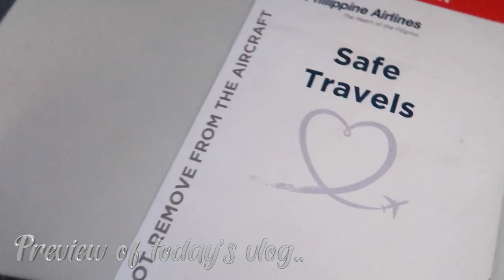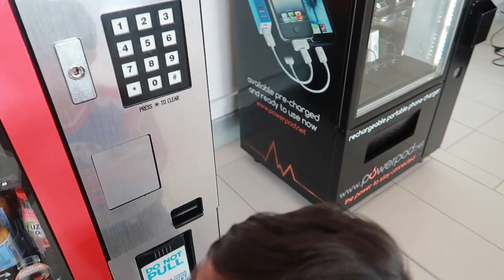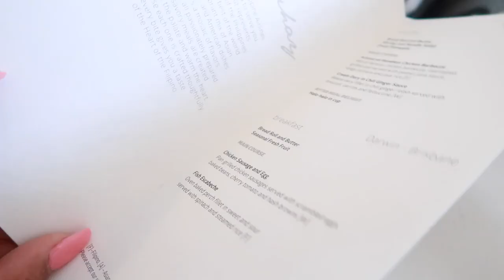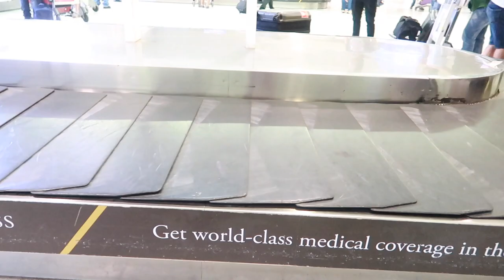I got my nails done + Flying alone with a four year old | VLOG EP.142 |✰MyStyleExclusive by:Joie✰